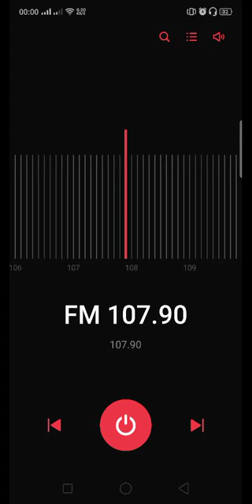Senn Radio 107.9MHz goes off air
Senn Radio always broadcast from 6am till 12am daily.
You'll notice a bit signal degrade from 12am onwards before 100% off air.
This station is powered at 0.2 watt and can listen within Kampung Kulim, Wakaf Bharu and surroundings.
This station either rarely or doesn't have any DJ.